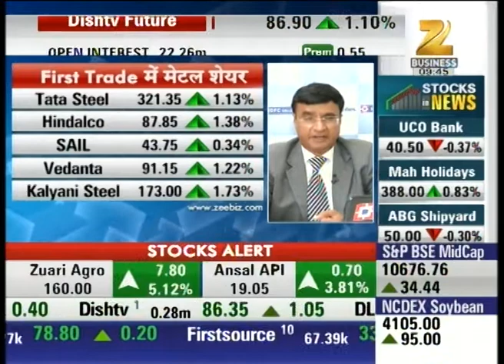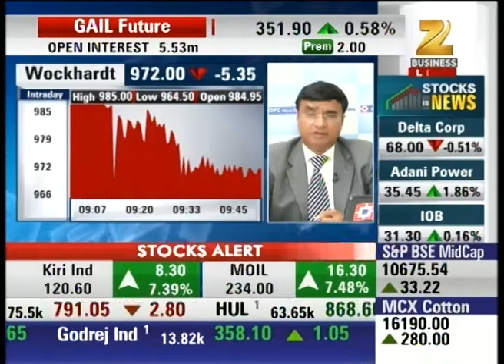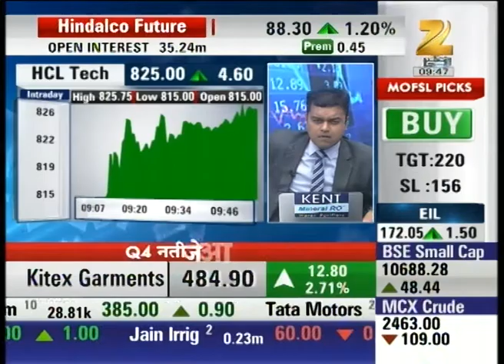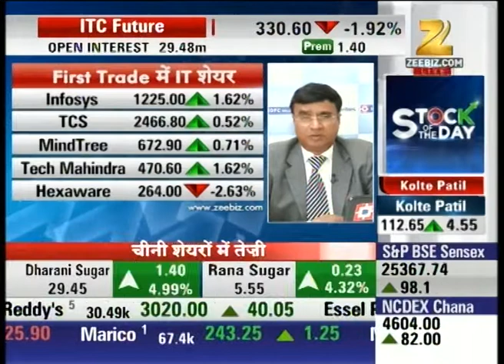Expert Analysis on Pharma Sector: First Trade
Watch Expert analysis on Pharma stocks in our special show First Trade and stay updated with the latest news and updates of share market and stock exchange.